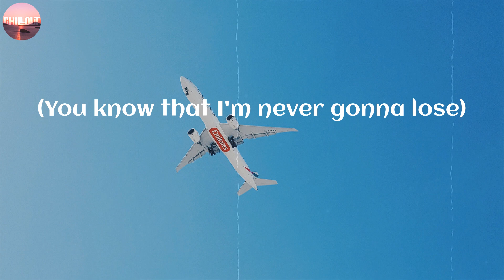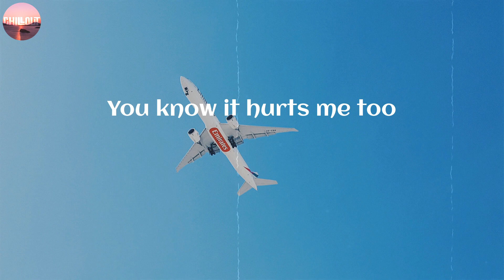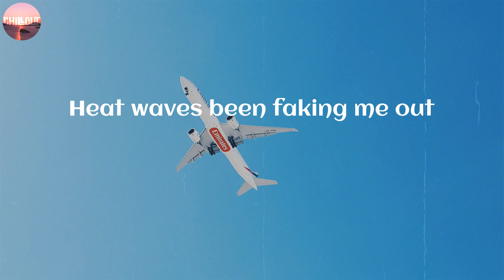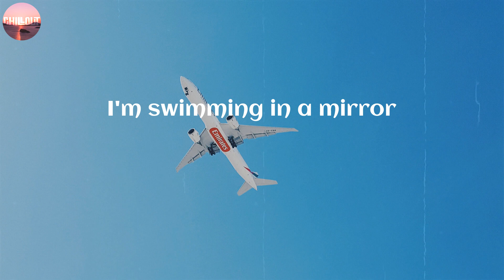Glass Animals / Heat Waves ~ (Lyric)